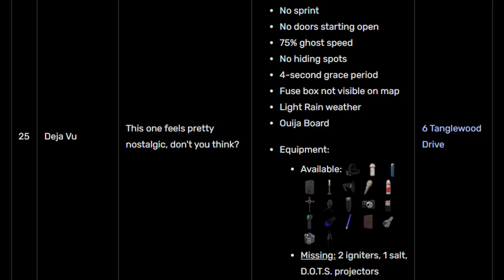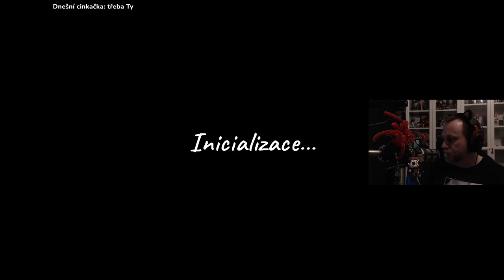👻 Phasma - DeJavu výzva ☣️ Režim výzvy 9. - 15.12. (PC)[CZ]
■ DeJavu - režim výzvy.
Poměrně jdnoduchá výzva pro 3 lidi.

■ Edited by:  BorůFka